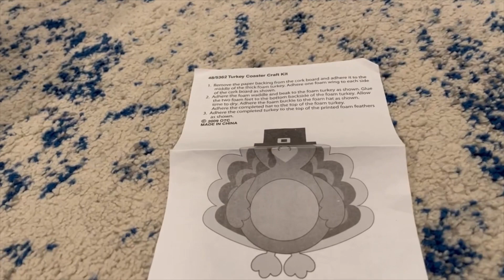MONSTER JAM BOWLING with Turkeys - Video for Kids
Gobble, Gobble! Belly is getting ready for Thanksgiving with this fun turkey bowling game. Watch as he launches Monster Jam trucks at the turkeys. He has a blast doing jumps into fall leaves too! Check out how to make the turkey craft at the end.